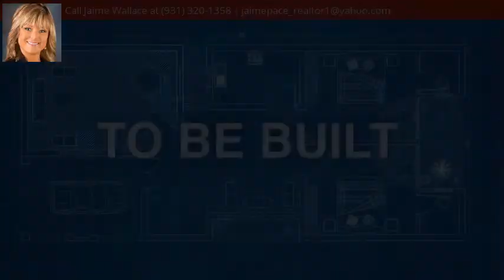208 Hereford Farm, Clarksville, TN 37043 - MLS #2214986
Property Description
Craftsman/Farmhouse STYLE!! All Brick and/or Hardiboard! Chef's Kitchen w/tons of Custom Cabinets, GRANITE COUNTER TOPS, Tile Backsplash, S/S Appliances & GAS STOVE! Tons of Natural Light! Fireplace! Engineered Hardwood in Liv/KItchen! HUGE Master on Main, WIC, Separate Soaking Tub & Tiled Shower! Huge Unfinished BONUS Room! Save yourself $30K & easily finish it later! INSTANT EQUITY! Luxurious Development in Sango w/NASHVILLE FLAIR! Close to I-24 for easy commute!
Directions
Take Madison Street past Sango Walmart. Go approx 2 miles. Turn Right into Hereford Farms (across from Sango Event Center). Left on Jersey Dr. then right onto Wittys Way. Physical Address is 1059 Wittys Way.